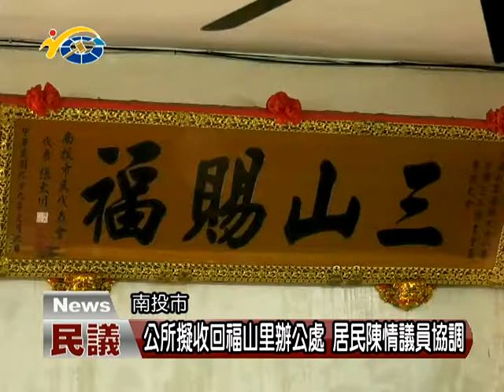20171115民議新聞 公所擬收回福山里辦公處 居民陳請議員協調 (縣議員 陳翰立 )南投縣議會民議頻道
南投市福山宮數十年來一直接收管理，位在宮廟前方的里辦公處這棟建築物，做為居民活動中心使用，最近卻接到南投市公所公文要收回管理，委員們及居民集體向陳翰立議員陳情，並召開三方協調會，希望公所能站在民眾立場著想，繼續給福山宮及在地居民使用